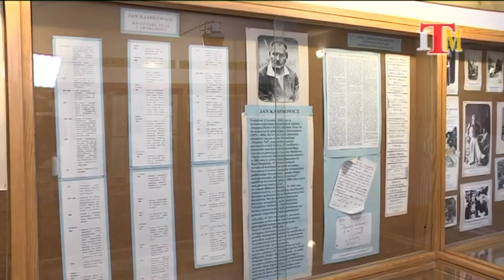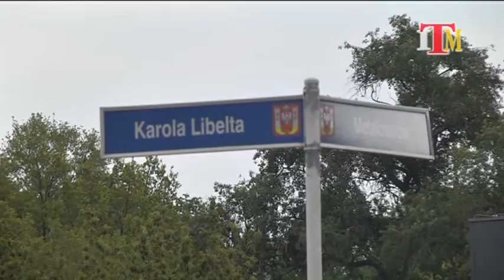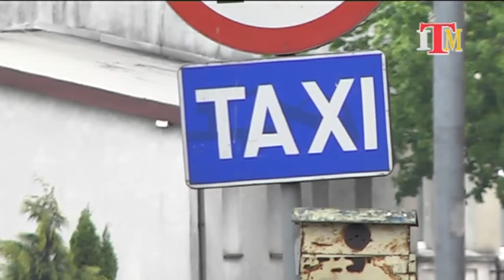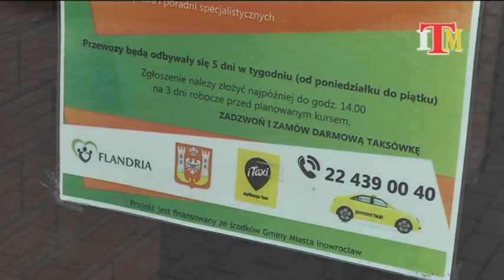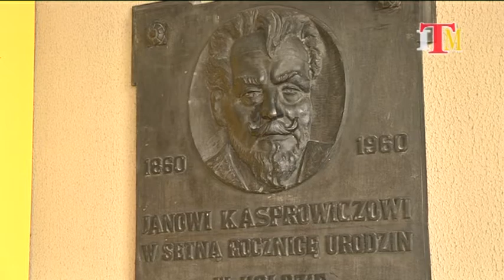Magazyn Miejski z dnia 12 maja 2020 r.